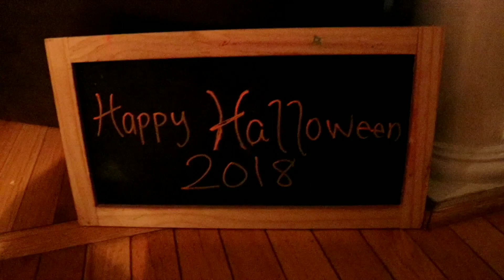HALLOWEEN 2018 TRICK OR TREATING